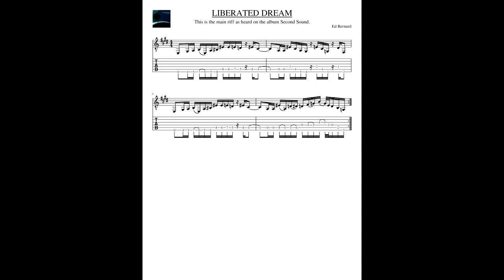Liberated Dream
This is the 4th song from the second Druckfarben record Second Sound.
A transcription of the main riff is included.